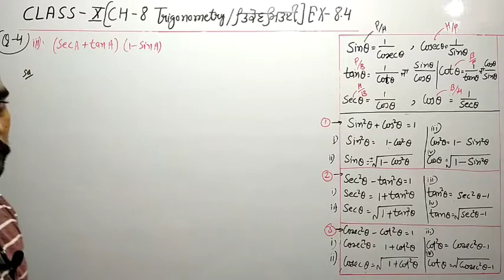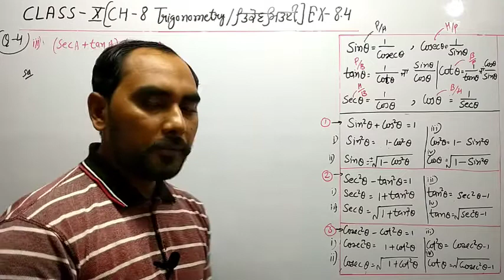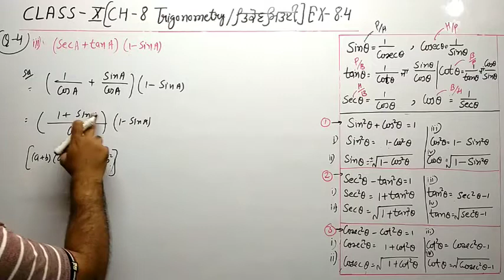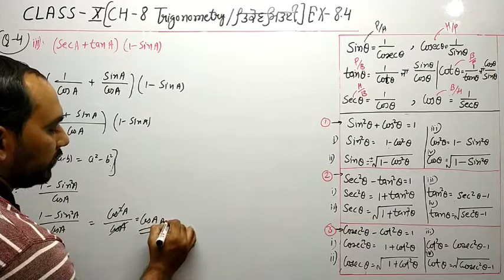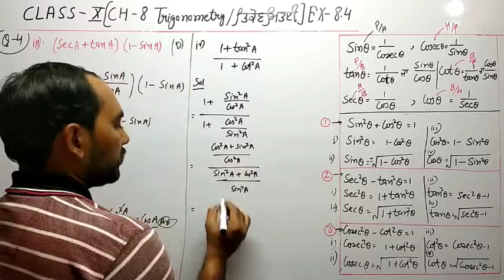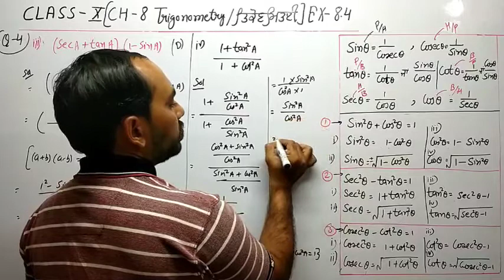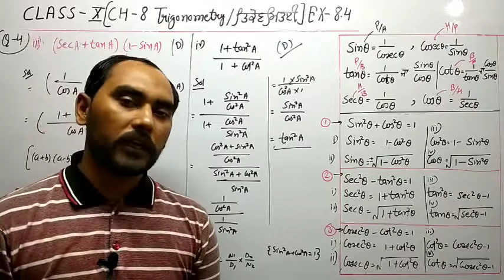CLASS-10TH CH-8 EX-8.4(Q-4-iii,iv) PART-6 TRIGONOMETRY PSEB CBSE NCERT